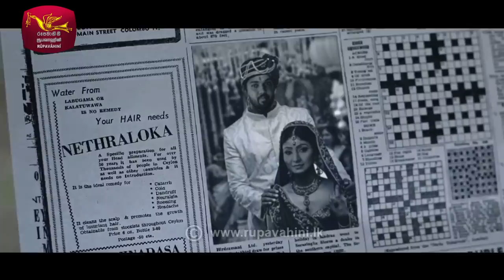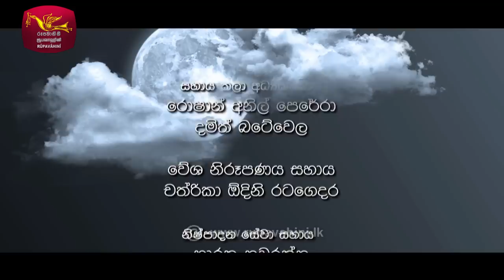Kelehanda | කැලෑහඳ | Episode - 47 | 2020-12-12 | Rupavahini Teledrama